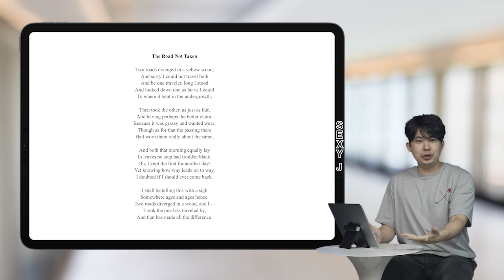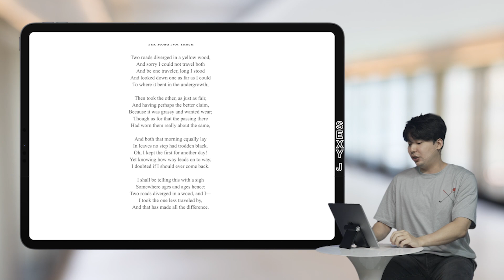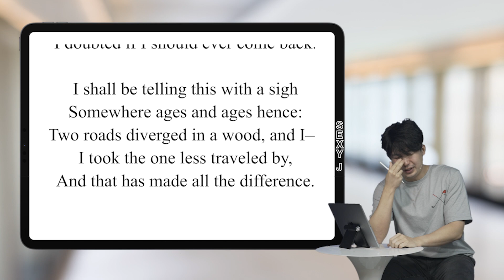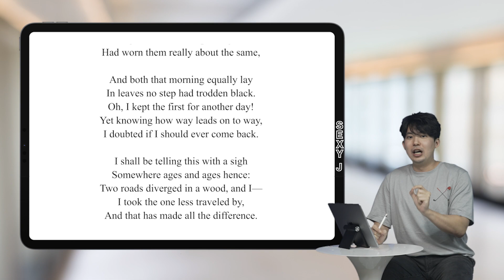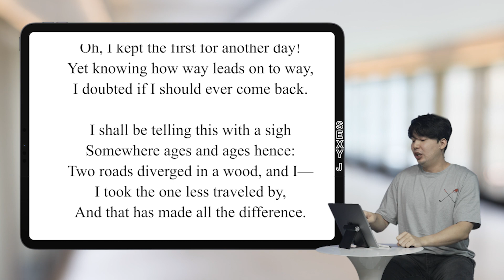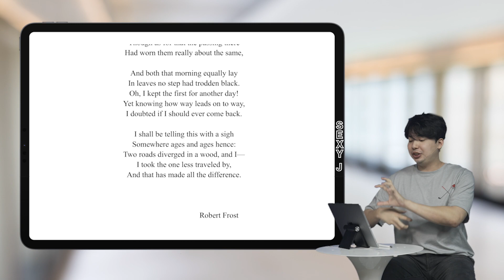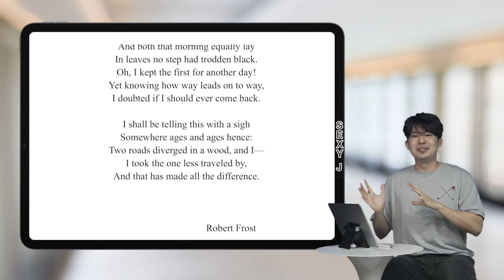The Road Not Taken Rhetorical Analysis.Everyone Gets this Poem 100% Wrong! Make Your Writing Clearer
Hey guys, welcome to the first installment of the SexyJ Explains series. With these videos, I will explain (of course) a huge variety of texts, analyzing and discussing how to get the critical meanings and also how to write and communicate effectively. I'm quite excited to start really getting into the English nerd stuff, so please let me know what texts you want me to cover. No matter the genre, geography, or era, as long as it's in English, I got you!

Today's video is about perhaps the most famous poem in American literature, "The Road Not Taken" by Robert Frost. It also happens to be the MOST MISINTERPRETED poem perhaps in the history of poetry. Watch the video to find out what this mass confusion has occurred and how to make your own writing better. Learn how to make sure that your reader will ALWAYS understand what your main point is and leave NO ROOM for misunderstandings.

From J. One of a kind tutor and college coach with 15+ years of experience.

My score breakdown:
2400 Old SAT
1590 New SAT (1 wrong on Math which still bothers me and College Board won't let me retake it)
36 ACT
800 SAT Literature
800 SAT Chemistry
800 SAT Physics
800 SAT Biology
800 SAT Math IIC
5 AP Literature
5 AP Chemistry
5 AP Statistics
5 AP Calculus
4 AP Physics
4 AP Psychology
8 Time Perfect Scorer on Reading Across PSAT (2), SAT (4), and ACT (2).

Sexy J. Study Everything eXactlY with J.